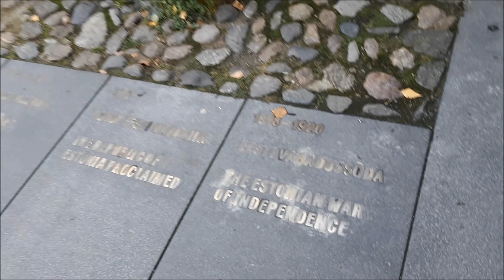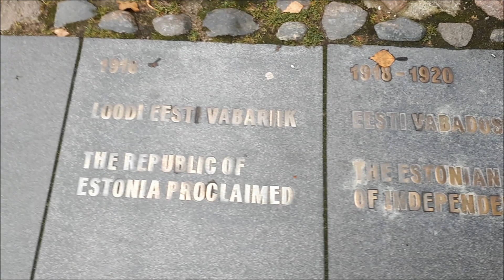TALLINN SOUNDS OF THE CITY ТАЛЛИНН ЗВУКИ ГОРОДА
Tallinn (/ˈtɑːlɪn, ˈtælɪn/;[4][5][6] Estonian: [ˈtɑlʲˑinˑ]; names in other languages) is the capital, primate and the most populous city of Estonia. Located in the northern part of the country, on the shore of the Gulf of Finland of the Baltic Sea, it has a population of 434,562.[1] Administratively a part of Harju maakond (county), Tallinn is a major financial, industrial, cultural, educational and research centre of Estonia. Tallinn is located 80 kilometres (50 mi) south of Helsinki, Finland, 320 kilometres (200 mi) west of Saint Petersburg, Russia, and 380 kilometres (240 mi) east of Stockholm, Sweden. It has close historical ties with these three cities. From the 13th century until the first half of the 20th century Tallinn was known in most of the world by its historical German name Reval.

Tallinn, first mentioned in 1219, received city rights in 1248,[7] but the earliest human settlements date back 5,000 years.[8] The first recorded claim over the land was laid by Denmark in 1219, after a successful raid of Lyndanisse led by king Valdemar II, followed by a period of alternating Scandinavian and Teutonic rulers. Due to its strategic location, the city became a major trade hub, especially from the 14th to the 16th century, when it grew in importance as part of the Hanseatic League. Tallinn's Old Town is one of the best preserved medieval cities in Europe and is listed as a UNESCO World Heritage Site.[9]

Tallinn has the highest number of start-ups per person among European countries[10] and is a birthplace of many international high technology companies, including Skype and Transferwise.[11] The city is to house the headquarters of the European Union's IT agency.[12] Providing to the global cybersecurity it is the home to the NATO Cyber Defence Centre of Excellence. Tallinn is ranked as a global city and has been listed among the top ten digital cities in the world.[13] The city was a European Capital of Culture for 2011, along with Turku in Finland.